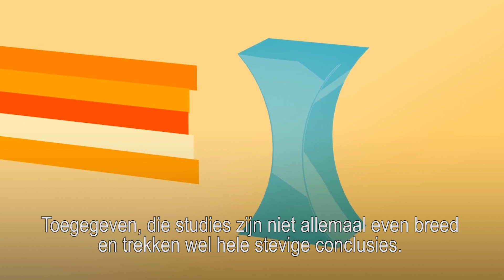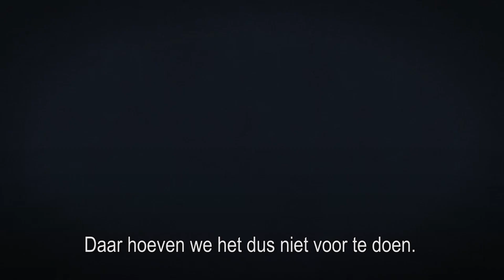Winter- en zomertijd maken meer kapot dan je lief is - de Volkskrant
Meer verkeersongelukken, een grotere kans op een hartaanval en een verminderd prestatievermogen: onderzoek na onderzoek laat zien dat het voor- of achteruit zetten van de klok ernstige gevolgen heeft. Dus waarom hebben we dit systeem dan eigenlijk nog?